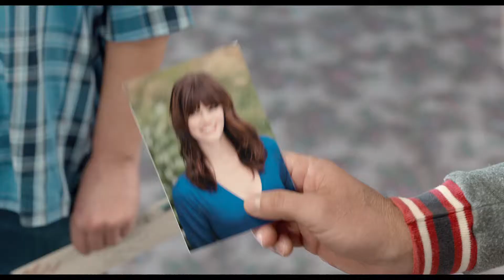Dos tontos todavía más tontos - Trailer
Trailer de Dos tontos todavía más tontos, la nueva comedia de Bobby Farrelly y Peter Farrelly.